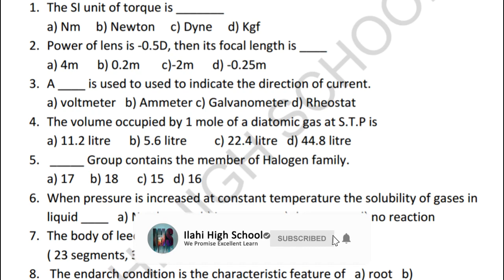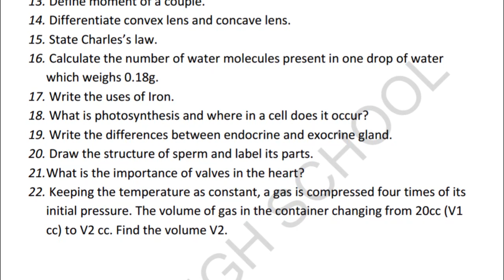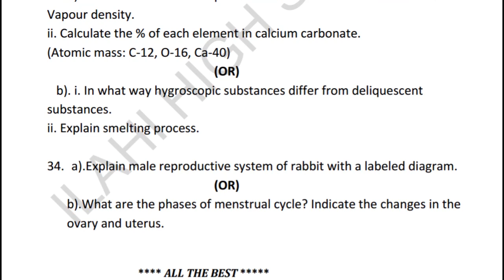10th New Syllabus Science Quarterly Model Question paper-2 For Englsih Medium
10th New Syllabus Science Quarterly Model Question paper-2 For Englsih Medium

Dear viewers .our channel can make videos about School subjects With New Syllabus esily How to read and learn ... Easy steps...Mnemonics ideas that leads to make Intresting to study and learn.

Science Model Question paper:Link will be avilable soon...